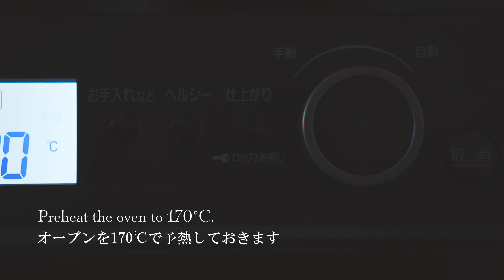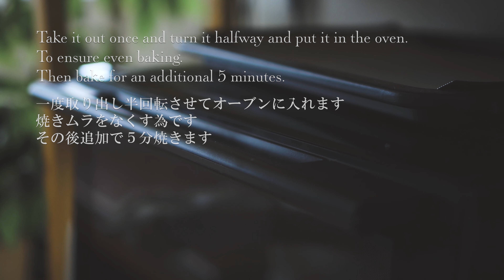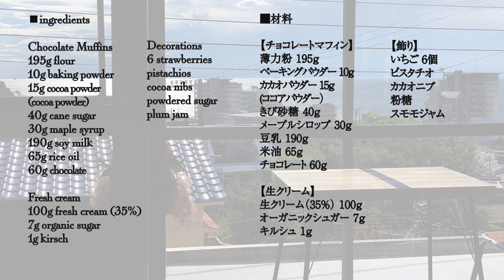いちごのチョコレートマフィンの作り方、パティシエが教える初心者でも簡単にできるレシピ｜How to make strawberry chocolate muffins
【光菓舎オンラインショップ｜online shop】

いちごを使ったスイーツの動画｜Strawberry Sweets Video

■いちごのレアチーズホワイトチョコレートケーキの作り方｜How to make Strawberry Rare Cheese White Chocolate Cake

パティシエの妻が作るお菓子のレシピをYouTubeで紹介しています。
料理の専門学校を卒業してから洋菓子の名店で長年経験を積み、現在は月に一度のペースで店舗でのお菓子の販売もしております。
店舗営業時の屋号は、光菓舎「コウカシャ」で活動しております。
詳しくは光菓舎のホームページをご覧ください。
食を通じて人と笑顔をつなぎ、食を通じて社会貢献ができるよう、夫婦二人で活動をしております。

My wife, who is a pastry chef, shares her recipes for sweets on YouTube.
After graduating from a culinary school, I gained many years of experience at a famous Western-style confectionery store, and now I sell sweets at the store once a month.
We operate under the trade name "Koukasya".
We are a husband and wife team working together to bring smiles to people's faces through food and to contribute to society through food.

#2 //Birth and Death of a Dream - PhilipDanielZach【Artlis】

0:00オープニング｜Opening
0:05チョコレートマフィンの作り方｜How to Make Chocolate Muffins
5:06生クリ‐ムの泡立て方｜How to whisk fresh cream
5:55盛り付け方｜Food presentation
7:06完成｜Complete
7:17材料｜ingredients

■材料

【チョコレートマフィン】
薄力粉 195ｇ
ベーキングパウダー 10g
カカオパウダー 15ｇ
豆乳 190g
米油 65g

【生クリーム】
生クリーム（35％） 100ｇ
オーガニックシュガー 7ｇ
キルシュ 1ｇ

【飾り】
いちご 6個
ピスタチオ
カカオニブ
粉糖
スモモジャム

■ingredients

Chocolate Muffins
195g flour
10g baking powder
15g cocoa powder
(cocoa powder)
40g cane sugar
30g maple syrup
190g soy milk
65g rice oil
60g chocolate

Fresh cream
100g fresh cream (35%)
7g organic sugar
1g kirsch

Decorations
6 strawberries
pistachios
cocoa nibs
powdered sugar
plum jam

【ボウル｜bowl】：柳宗理 日本製 ステンレスボール 2個セット (23.27cm)

【耐熱ゴムベラ｜Heat resistant rubber spatula】：シリコンゴムベラ　大

【楽天ルーム｜Rakuten Room】
（その他、クガクッキングで使用いる調理器具｜Other cooking utensils used for cooking）

【カメラ｜camera】：SONY α6400

【カメラレンズ｜camera lens】： SEL35F18

【カメラの三脚①｜Camera tripod①】：Manfrotto プロ三脚 190シリーズ アルミ 3段 + RC2付3Way雲台キット MK190XPRO3-3W

【カメラの三脚②｜Camera tripod②】Manfrotto ミニ三脚 PIXIシリーズ PIXI EVO ボール雲台 ブラック MTPIXIEVO-BK